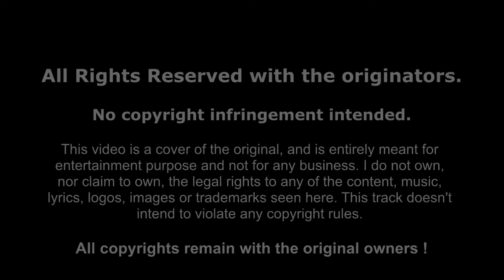Ya Ra Ya Sare Ya Ganapati Song I Instrumental Remix I Keyboard I Piano I Cover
Tone:   Voice Piano (803)
Rhythm:  Old Pop (013)

I do not own, nor claim to own, the legal rights to any of the content, music, lyrics, logos, images or trademarks seen here. This track doesn't intend to violate any copyright rules and is not monetized. All copyrights remain with the original owners).

Original Credits
Title : Ya Re Ya
Singer - Rohan Pradhan
Lyricist - Manoj Yadav & Shantaram Mapuskar
Composer - Rohan, Rohan